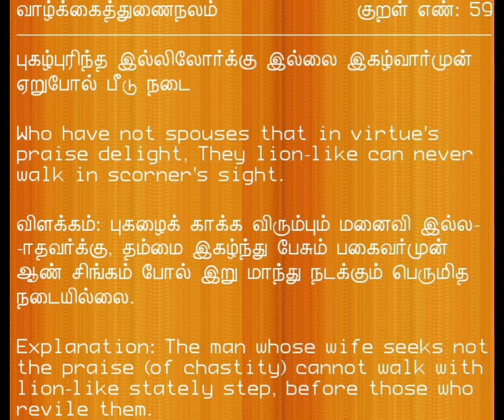Thirukkural-Aram Kural-59: திருக்குறள்-அறம் குறள்-59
புகழ்புரிந் தில்லிலோர்க் கில்லை இகழ்வார்முன்
 ஏறுபோல் பீடு நடை.

மு.வ உரை:
புகழைக் காக்க விரும்பும் மனைவி இல்லாதவர்க்கு, இகழ்ந்து பேசும் பகைவர் முன் காளை போல் நடக்கும் பெருமித நடை இல்லை.

புகழுக்குரிய இல்வாழ்க்கை அமையாதவர்கள், தம்மைப் பழித்துப் பேசுவோர் முன்பு தலைநிமிர்ந்து நடக்க முடியாமல் குன்றிப் போய் விடுவார்கள்.

Translation:
The man whose wife seeks not the praise (of chastity) cannot walk with lion-like stately step, before those who revile them.

Explanation:
Who have not spouses that in virtue's praise delight, They lion-like can never walk in scorner's sight.